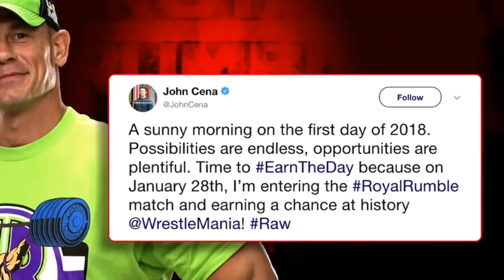"Duygulu Şovlar" RAW Değerlendirmesi 04.01.18